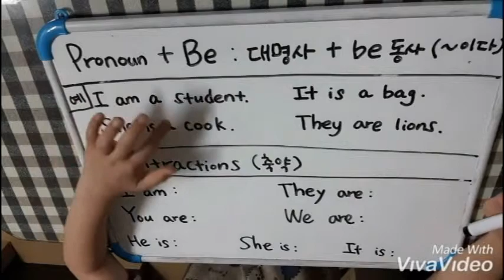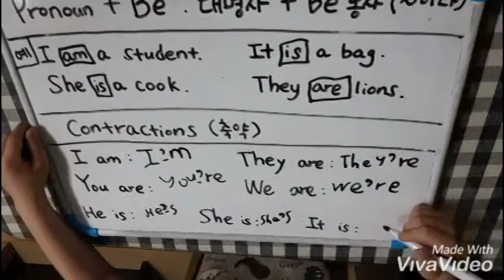또가배 또쌤-김하진 영어 대명사+be 메타인지 상승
또래끼리 가르치고 배틀하며 배운다 - 또가배
김하진 또쌤 대명사+ be동사 공부입니다.